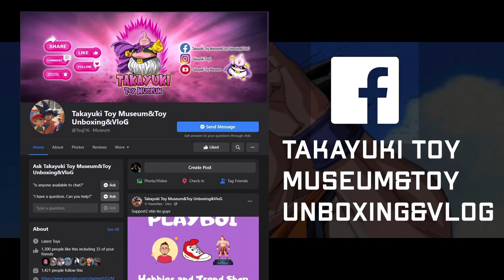MARVEL『SPIDER-MAN』 / Happyくじ「BE@RBRICK」